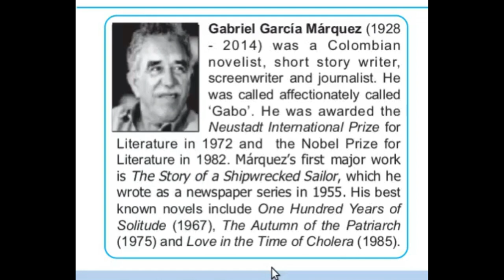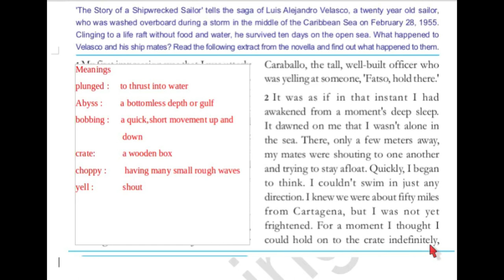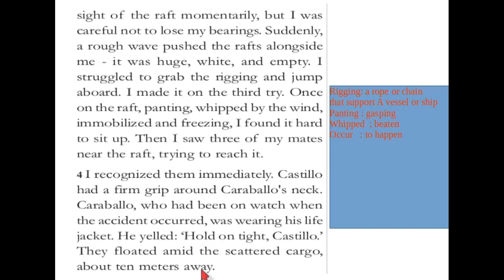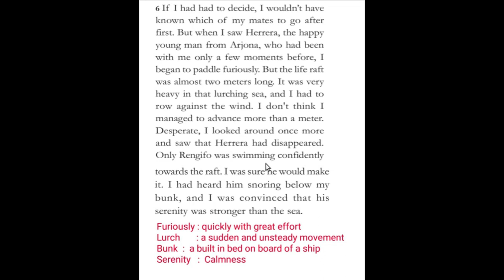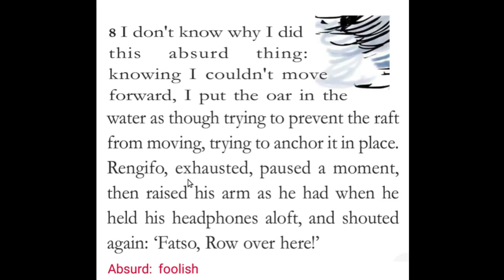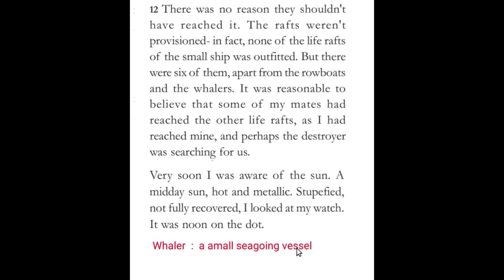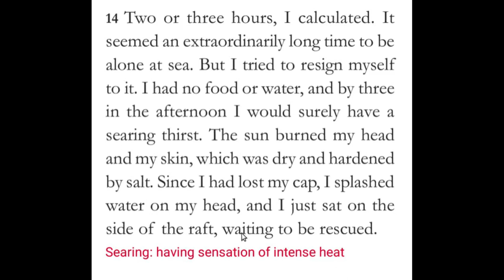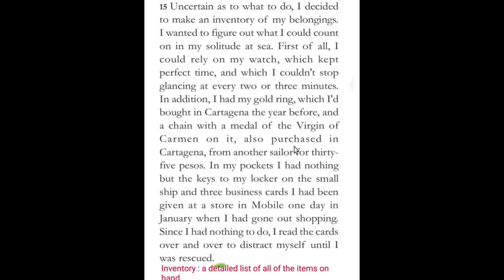A Shipwrecked Sailor / 8th std English lesson/ malayalam explanation/ video tutorial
The Story of a Shipwrecked Sailor, originally titled Relato de un naufrago in Spanish, is a nonfiction work by Colombian author Gabriel Garcia Marquez. The book is subtitled Who Drifted on a Liferaft for Ten Days Without Food or Water, Was Proclaimed a National Hero, Kissed by Beauty Queens, Made Rich Through Publicity, and Then Spurned by the Government and Forgotten for All Time. It was first published in 1955 over fourteen days as a series of articles in the newspaper El Espectador. It was released as a book in 1970 and translated into English in 1986. It is written in first person through the voice of twenty-year-old Luis Alejandro Velasco and originally appeared under Velasco’s name. When it was first published in book form Nobel laureate Garcia Marquez was identified as the author for the first time.